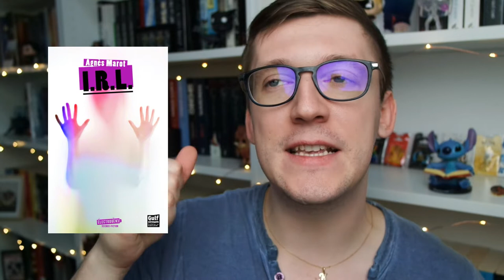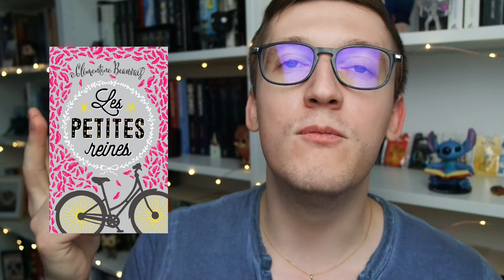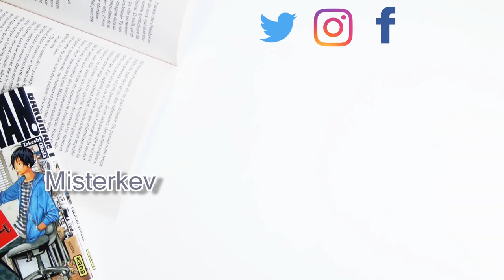Sélection : PAL en confinement│ Misterkev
Une période difficile, pendant laquelle nous cherchons de quoi nous occuper ! Voilà une sélection de livre Feel good et addictifs !

!! Tous les livres présentés sont disponible en ebook, pas besoin déplacement pour se les procurer :D !!

Les titres présentés, c'est par ici:

- I.R.L de Agnès Marot

- La faucheuse de Neal Shusterman

- Aristote et Dante découvrent les secrets de l'univers de Benjamin Alire Saenz

- Les petites reines de Clémentine Beauvais

- Eliza et ses monstres de Francesca Zappia

- Heartstopper de Alice Oseman

- Wonder de R.J Palacio

- Logiciel de Montage vidéo: CiberLink PowerDirector 15